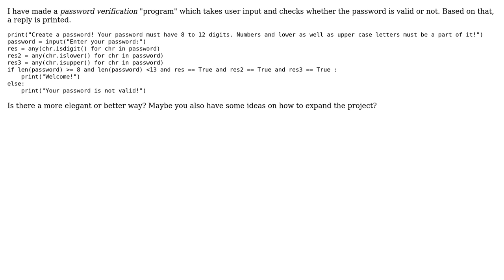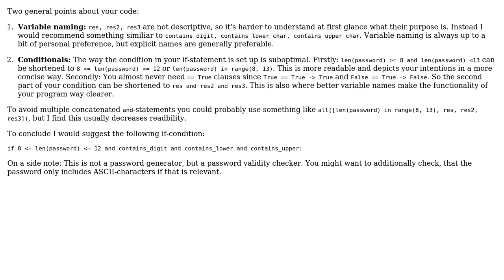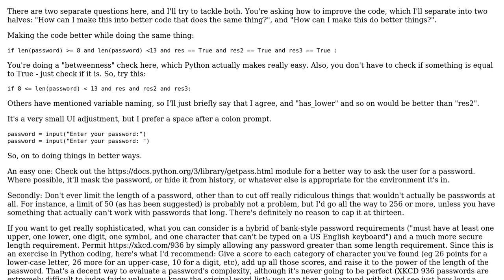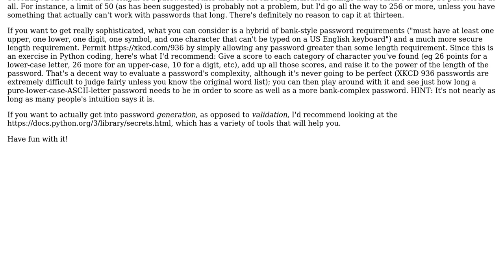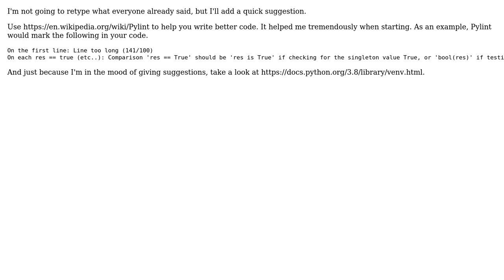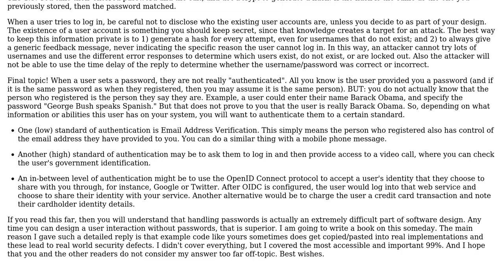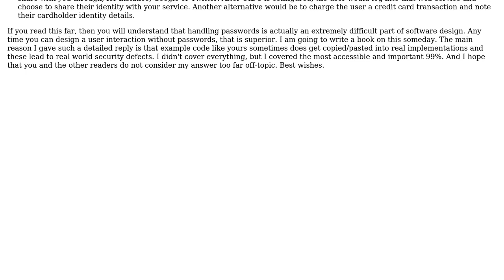Code Review: Password validator (6 Solutions!!)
Code Review: Password validator

With thanks & praise to God, and with thanks to the many people who have made this project possible! | Content (except music & images) licensed under CC BY-SA | Music | Images & others | With thanks to user rosuav user riskypenguin user Peter Mortensen user morloq user majorbanzai user Imaguest user Douglas Held user Anonymous and the Stack Exchange Network Trademarks are property of their respective owners. You are responsible for your own actions.